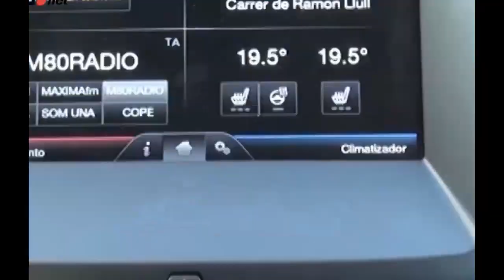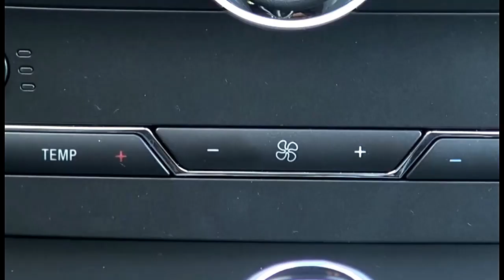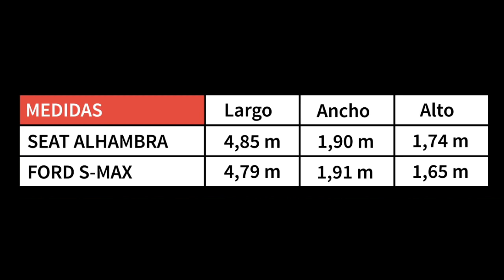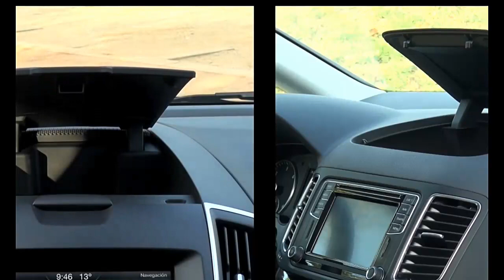2017 FORD S MAX Review FORD S MAX vs Seat ALHAMBRA 2016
Ford s-max vs Alhambra
The best of the breed aren't just functional; they're well constructed, refined and alluring, as well. Furthermore, here are two of our top picks. The SEAT Alhambra is a fine type of the MPV workmanship, blending a roomy lodge with family inviting touches, for example, sliding back entryways. Brilliant looks, amazing refinement and a proficient motor extent make it a prime contender for top spot in the full-sized individuals transporter part. Here we test the 2.0-liter TDI in mid-range SE trim to perceive how it rates.

The greatest deterrent on the SEAT's approach to class control is the Ford S-MAX. The blue oval machine is our ebb and flow most loved in this area, and blends athletic looks with a solid spot of driver claim and attractive quality. In any case, with no sliding entryways and an outline that puts slick looks in front of the requirement for lodge space, does regardless it rank as the best individuals mover in the class?

Decision

In the event that a vast individuals transporter is the main auto equipped for meeting your motoring needs, then the uplifting news is that both the MPVs in this test have claim which expands past unimportant common sense. The S-MAX is astonishingly refined with an energetic styling edge and Ford's run of the mill taking care of engagement. In any case, while center line solace is on a standard with the SEAT's, the Alhambra offers all the more third-line space and a greater boot. Lodge quality is top notch, and safe taking care of in addition to a conventional ride mean it's unwinding to drive, as well. Picking a victor relies on upon what you require from your MPV, however. We're searching for a definitive individuals transporter, which puts the bigger and more down to earth Alhambra in shaft position. On the off chance that you convey seven just once in a while, the S-MAX's constrained third column will be less of an issue, so the less expensive Ford then bodes well. Be that as it may, in this test, the SEAT's space beats the Ford's pace.

It's uplifting news in advance also, on the grounds that the SEAT includes top notch materials and rock-strong form quality. The dash design is straightforward yet brilliant, while the stout sound and radiator controls are all around put. An electric stopping brake authorizes space for an expansive container between the front seats, and you get a major dash-top cubby in addition to entryway takes that are group lined to stop things rattling about.

A material multifunction wheel is standard, and there's a tolerable scope of seat and controlling wheel conformity. Just the blind sides created by the thick A-columns surprise the magnificent driving position. The seats themselves offer less side backing than the Ford's, which highlights the Spanish auto's attention on solace over taking care of. The milder set-up of the Alhambra means there's more body move than in the S-MAX, keeping in mind the SEAT's directing is straight and all around weighted, it does not have the quick responses and input of the Ford's.

In 138bhp trim, our Alhambra diesel's throttle reaction was level contrasted with the all the more effective 161bhp Ford, and the S-MAX held a reasonable point of preference with time as the opponent. The Alhambra's discretionary DSG transmission has smooth movements which are appropriate to MPV life, in spite of the fact that it pushes up the fundamental cost by £1,270. Financial plan cognizant purchasers will be in an ideal situation with the manual, as it ought to likewise enhance the 35mpg fuel return we recorded.

Like for like, the SEAT is more exorbitant than the Ford, however it has space on its side. Is that enough to guarantee the class crowninstead of cutoff, your way of life needs.